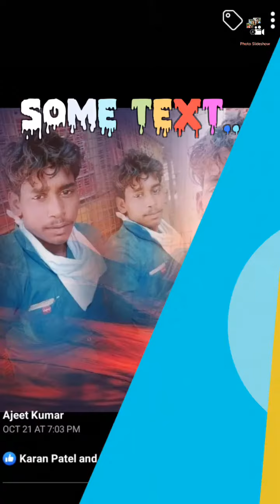Ajeet Kumar 0950 🌏🌏🌏🌏🔔🔔🎶